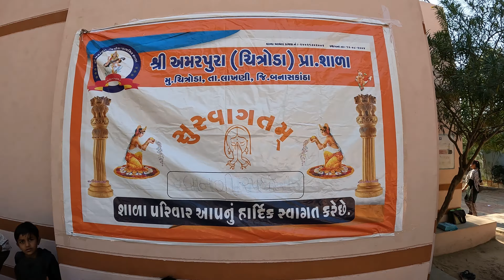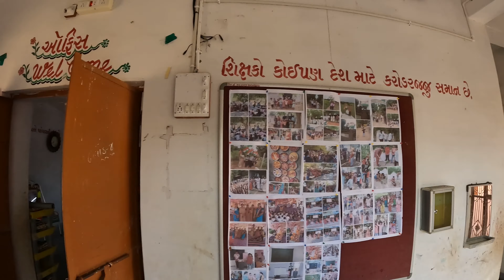અમરપુરા (ચિત્રોડા) પ્રાથમિક શાળા | તા. લાખણી, જિ. બનાસકાંઠા